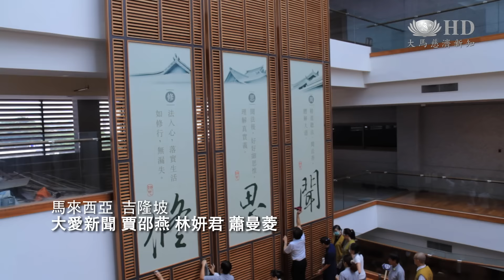齊清掃心靈家園 迎接四合一營隊 [HD]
為了迎接首次在馬來西亞本地舉辦的四合一幹部研習營，吉隆坡靜思堂講經堂也啓用在即，進日，共800多位志工會員大德用一顆歡喜虔誠的心對靜思堂進行了一次徹底的打掃，準備迎接來自中、東、南馬將近2000多位參加營隊的慈濟志工。

一千多張蓮花椅即將搬入新啓用的講經堂，志工們利用週六日兩天休息時間，將椅子擦的乾乾淨淨。

 慈濟志工 葉忠麟
今天要擦洗的椅子大概是1092張， 昨天我們已經號召整400位志工來打掃整個靜思堂，是為了這個四合一的營隊。

週日當天，靜思堂內正在進行新進志工成長班的課程，新進學員們法喜滿滿。一結束課程，300多位學員就帶著一顆感動的心，立刻投入到靜思堂的打掃 。

新進志工  黃玉蓮
因為剛才太多的感觸，就是說自己有健全的身體，都還不能夠把事情做好，反而看到別人身體殘障，而且這麼的不幸還有那一份心把自己帶出去，就是在這一方面覺得，很多東西要從內心開始做起。

新進志工  王家茵
在家有打掃，可是那麼大範圍還是頭一次了，你要讓那麼多人進來有那個舒適的感覺就要很用心地去把它抹乾淨，心境會不一樣，是一種責任了。

慈濟志工  關耀銘
就把這裡當成自己家裡打掃就可以啊，是讓其他學員下個禮拜來的時候，四合一團隊來的時候。讓大家看到東西乾乾淨淨心裡很舒服，來了上了四合一（課程）之後承擔更多，回去更發心立願，大家在一起接引更多菩薩。

靜思堂的每一個角落，每一個縫隙都用心清掃，用一顆虔誠的心迎接來自中、東、南馬的近2000多位四合一營隊學員，呈獻一個清潔美好的心靈家園。

（大愛新聞   賈邵燕 林妍君 蕭曼菱 馬來西亞報導）